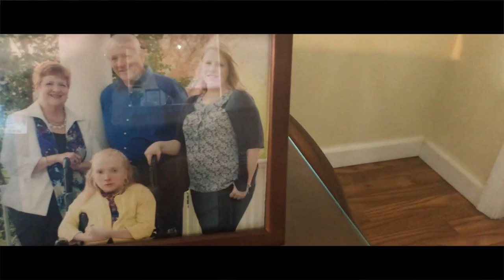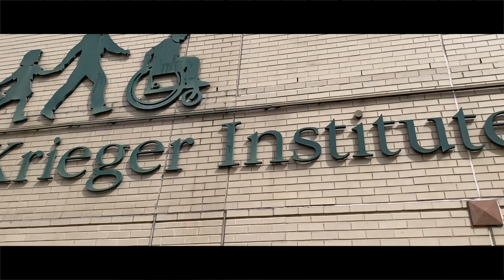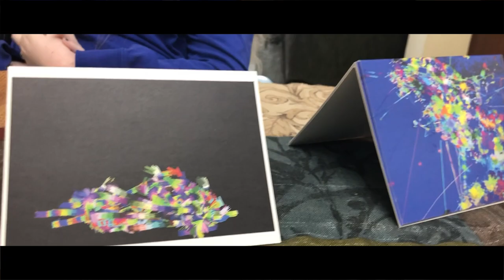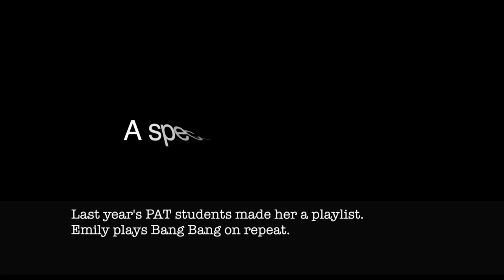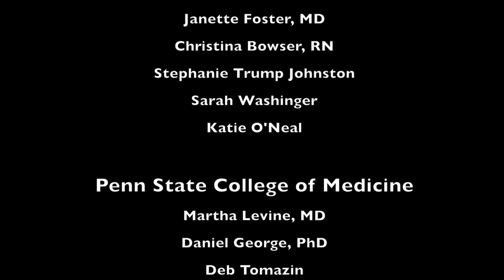Emily Shifflet 2019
Living with Retts Syndrome. Emily Shifflets story continues.